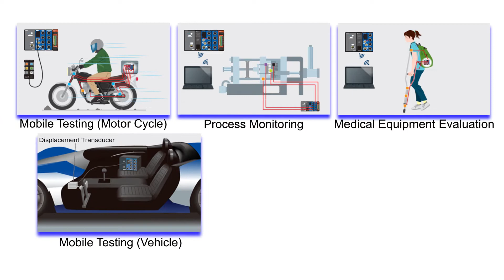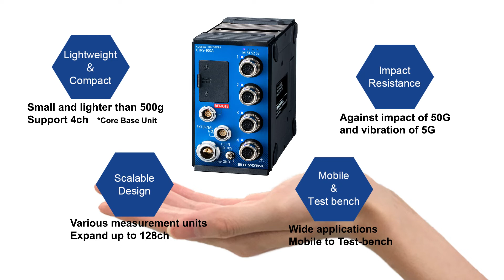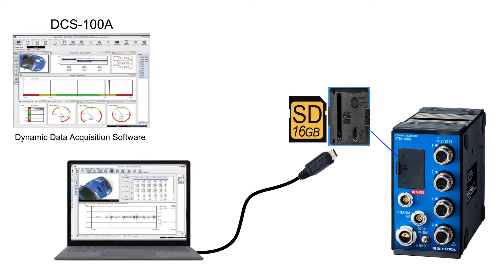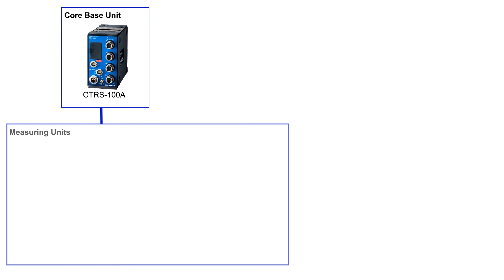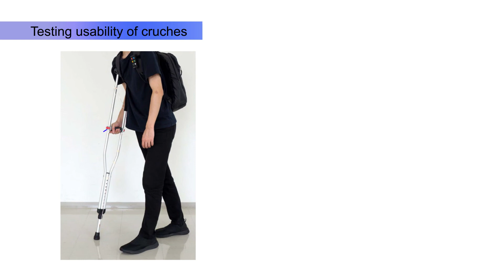Compact & Tough Recorder【CTRS-100 Series】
The CTRS series is compact, lightweight, and has excellent impact resistance, so it can measure various stresses from motorcycle driving tests, actual ship tests, and environments exposed to vibration and shock to tabletop measurements in limited locations.